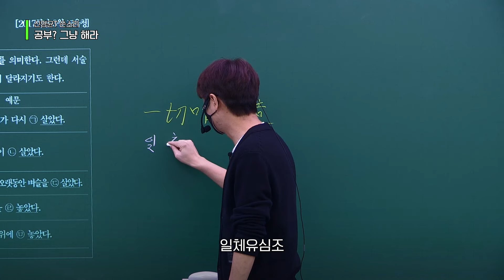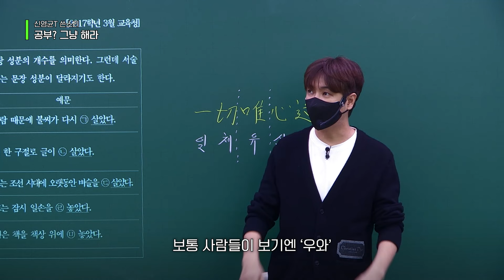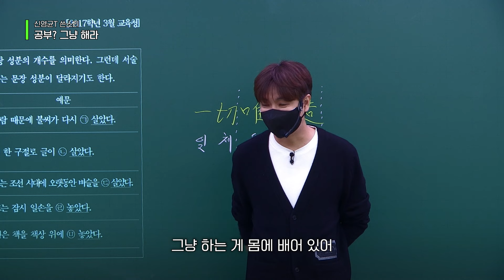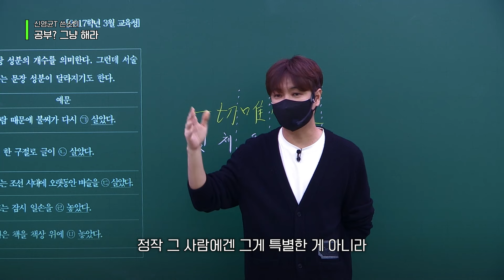이렇게 하면 목표 대학에 합격한다!